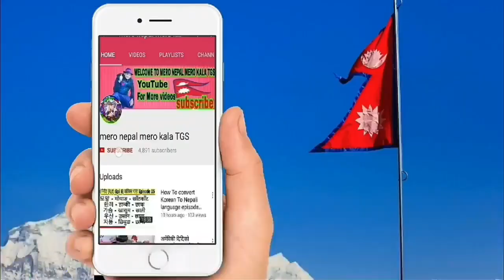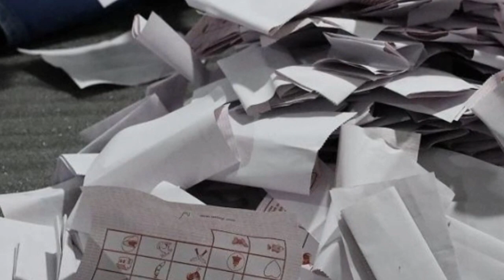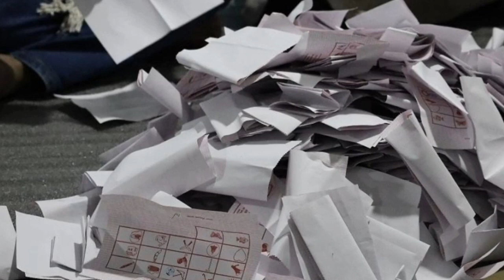खुशीको खबर Pm Rabi Lamichhane Breaking News Tosima Sagar Dhakal